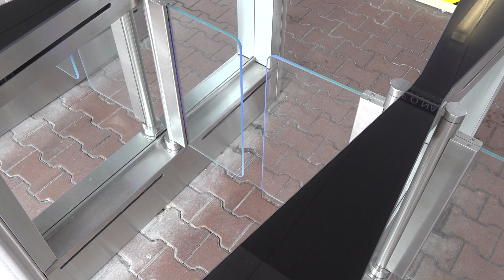HMMC TV 32/2021 | Nové turnikety v HMMC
Na personální vrátnici v nošovické automobilce Hyundai fungují nové turnikety. Umožňují rychlejší průchod lidí a také nové funkce.